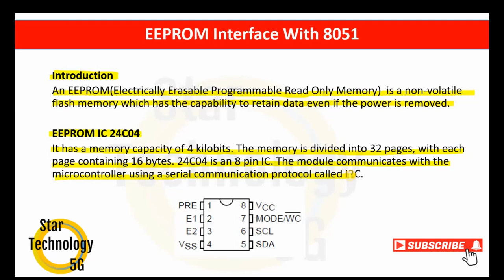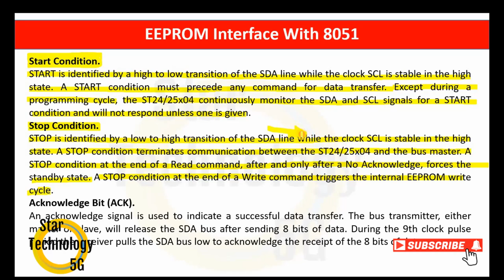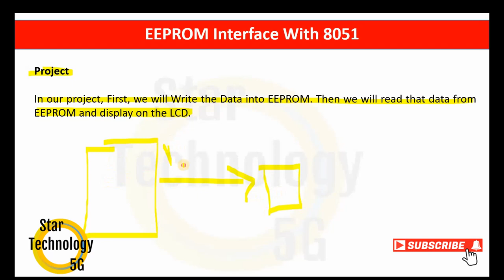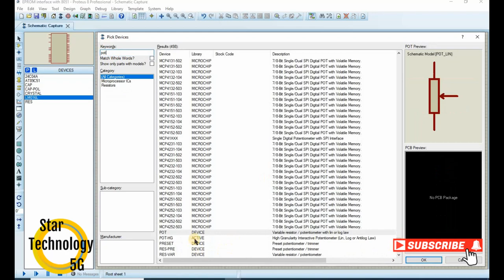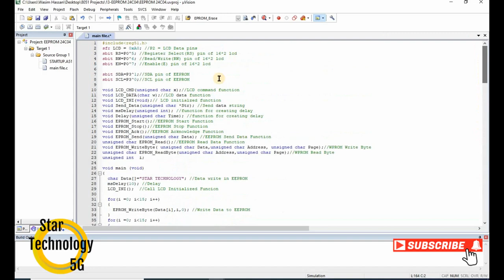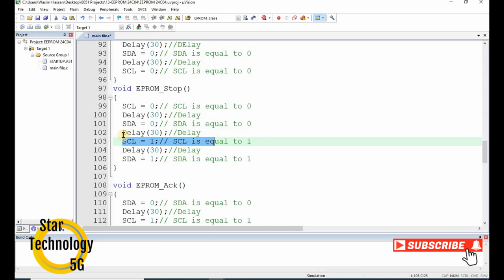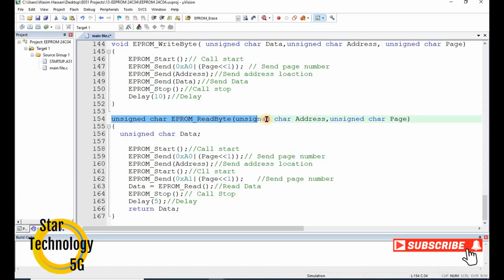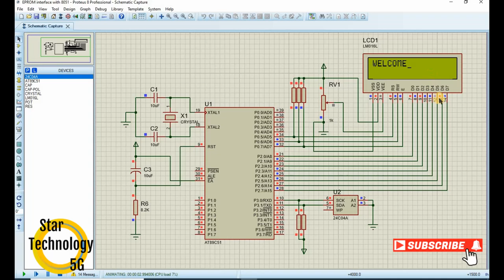Microcontroller 8051 Project 39 How To Interface EEPROM 24C04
In this series, you will learn the Microcontroller programming In C Language and in Assembly Language.

Microcontroller 8051 Project 19 How to Show Text on  Dot Matrix Display using Shift Register 74HC595

Microcontroller 8051 Lecture 15 What is Character LCD?  How To Use 16 x 2 LCD with Microcontroller